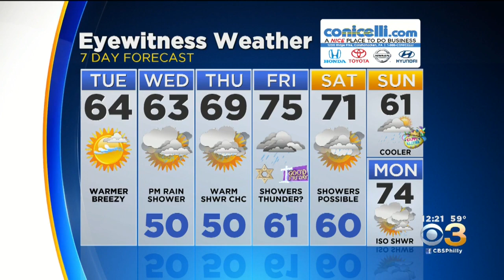Midday Weather: Another Breezy Afternoon